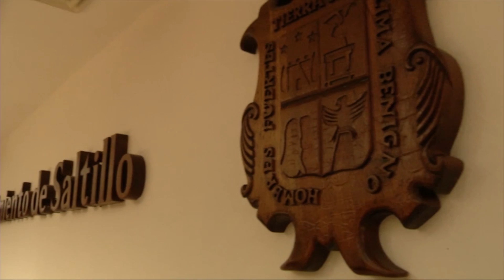Invita a participar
Una vez que el cabildo aprueba la convocatoria para la entrega de la presea saltillo 2017, la regidora integrante de la comisión de galardones, Tomasa Vives invitó a los saltillenses a promover figuras ciudadanas e instituciones a participar en esta fiesta saltillense.